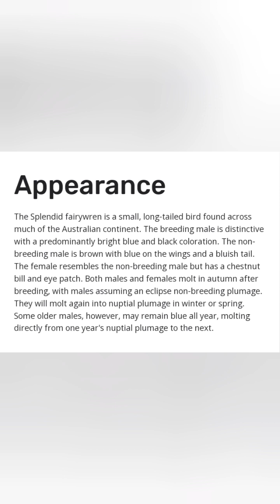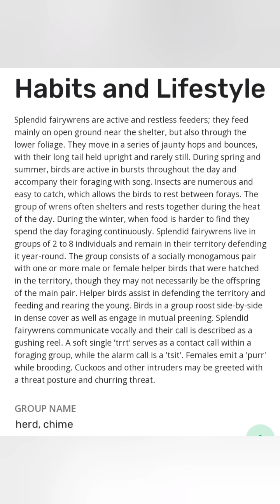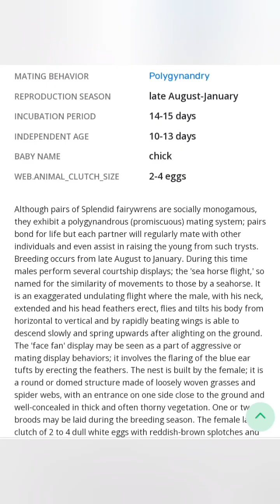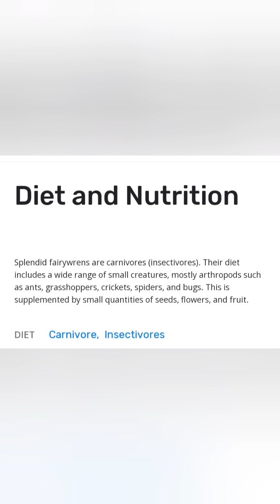Splendid Fairy-Wren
The splendid fairywren is widely distributed in the arid and semi-arid zones of Australia. Habitat is typically dry and shrubby; mulga and mallee in drier parts of the country and forested areas in the southwest.The western subspecies splendens and eastern black-backed fairywren (subspecies melanotus) are largely sedentary, although the turquoise fairywren (subspecies musgravei) is thought to be partially nomadic.Unlike the eastern superb fairywren, the splendid fairywren has not adapted well to human occupation of the landscape and has disappeared from some urbanised areas. Forestry plantations of pine  and eucalypts are also unsuitable as they lack undergrowth...